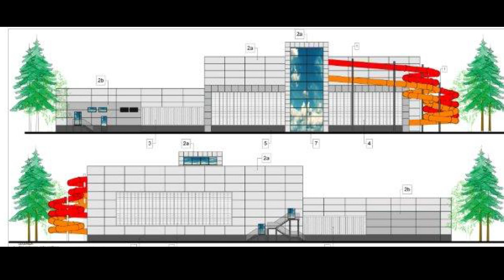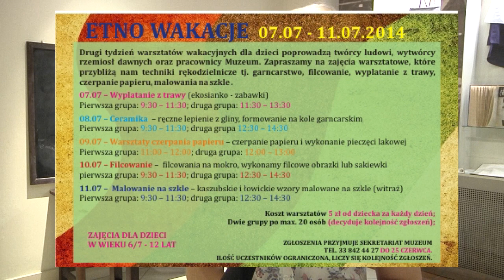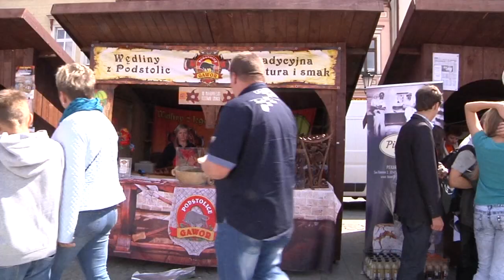Wieści z Ratusza 27 06 2014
W dzisiejszym odcinku:
- zapowiemy przebudowę oświęcimskiej pływalni
- przedstawimy ciekawą ofertę na nadchodzące wakacje
- pokażemy Małopolski Festiwal Smaku
- powiemy o kolejnych zakończonych modernizacjach dróg powiatowych
- a także będziemy gościć z kamera podczas Street Lajf